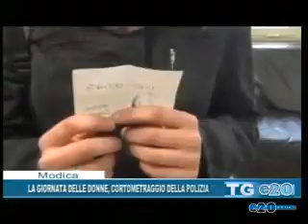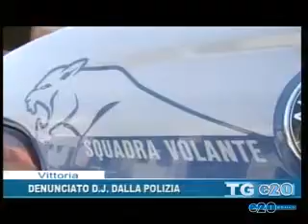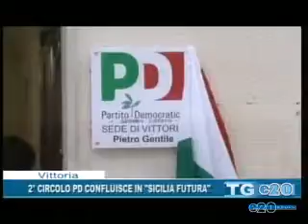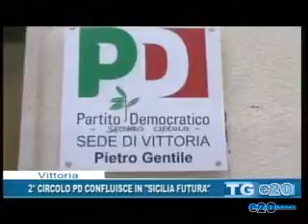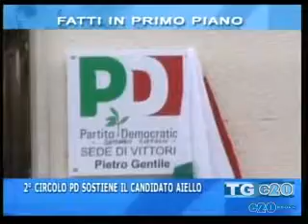TELEGIORNALE DEL 08 03 2016